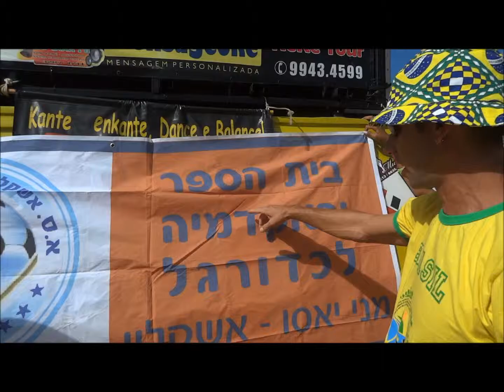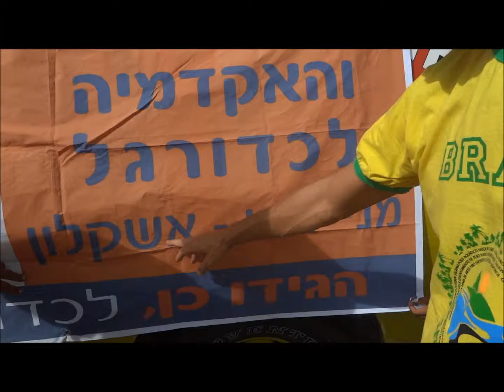FIFA WORLD CUP BRAZIL Castelao Fortaleza Ceara - ASA Turista Israelense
Talento em Foko - FIFA WORLD CUP BRAZIL -
Professor ASA, torcedor turista de Ashkelon-Israel -
Local: Arena Castelão, Fortaleza, Ceará, Brasil -
Câmeras: Nathely (Thiely) Macgiver + Paula de Oliveira + Luana Jéssica -
Report-edit-post: Klerton Kekê Cordeiro de Abreu -
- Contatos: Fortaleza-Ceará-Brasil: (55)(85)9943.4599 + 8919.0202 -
- Facebook: Acervo de fotos: Keke Talento em Foko + página Programa Talento em Foko -
- Apoio: Cordeiro Móveis Arte Rústica -